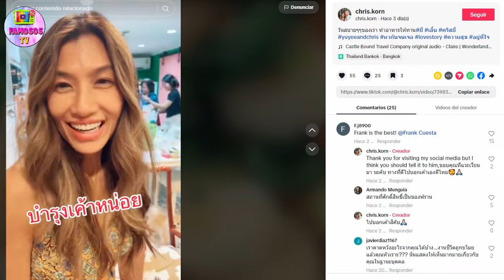🔴YUYEE HABLA de SU HORRIBLE RELACIÓN con FRANK CUESTA DURANTE 22 AÑOS ¡Y POR QUÉ TODO CAMBIO!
Yuyee ha comparado su relación con Frank Cuesta a como es ahora su relación con su novia Chris Korn. Deja caer que ha sido Chris quien le abrió los ojos sobre os problemas que podrían llevarle de nuevo a la cárcel por seguir apoyando a Frank en sus deseos.
Videos recomendados:
✅YUYEE EXPONE A FRANK CUESTA CUENTA LA VERDAD DETRÁS DE LA GRAN POLÉMICA SANTUARIO 'NOS DIVORCIAMOS'

✅FRANK CUESTA ESTALLA CONTRA SUS SEGUIDORES EN DIRECTO TRAS EXIGENCIAS EN SU PEOR MOMENTO CON YUYEE